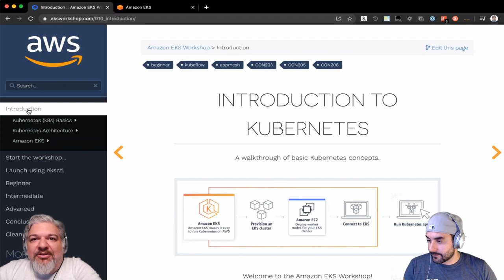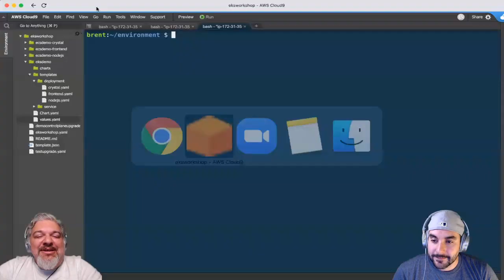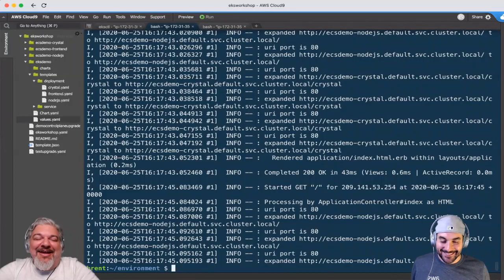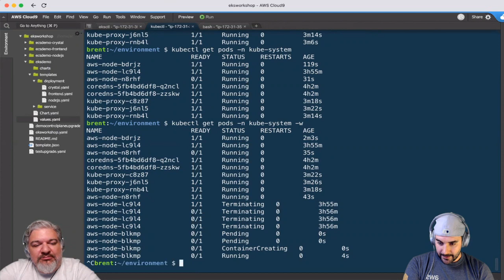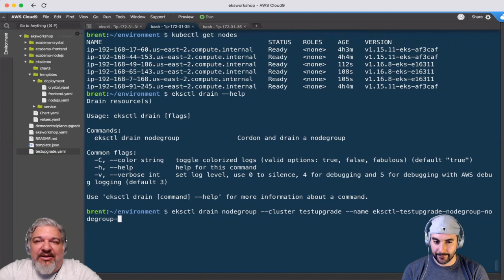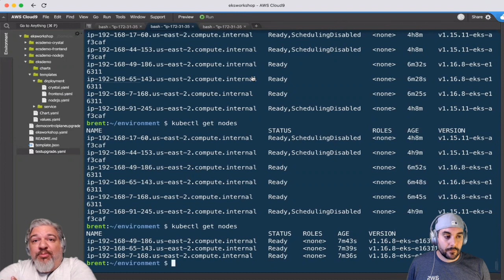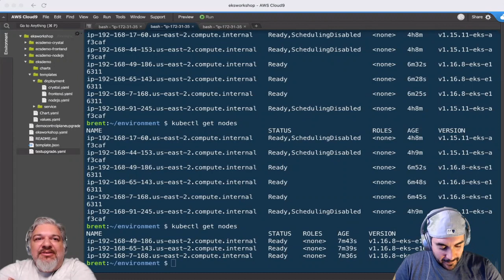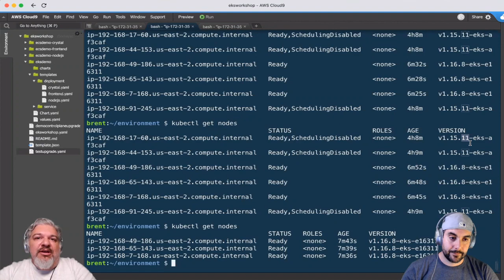ContainersFromTheCouch - Upgrading EKS Live With No Downtime